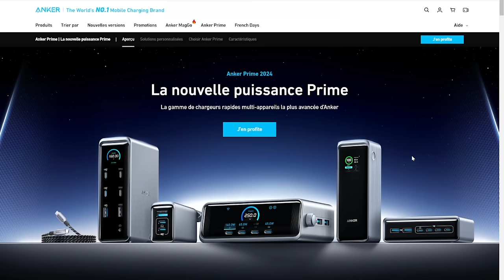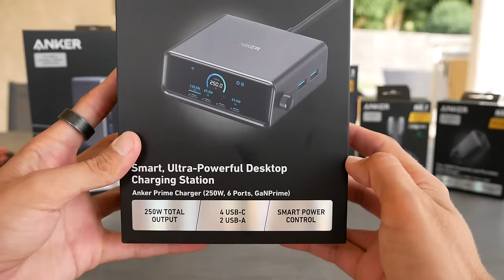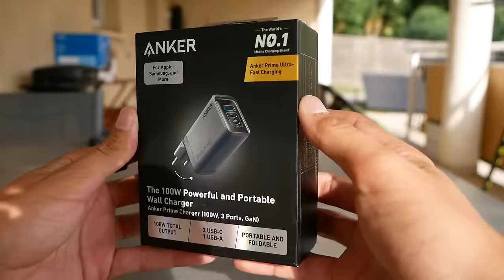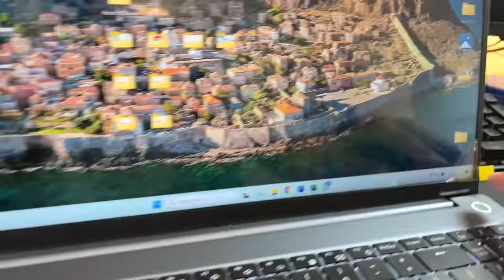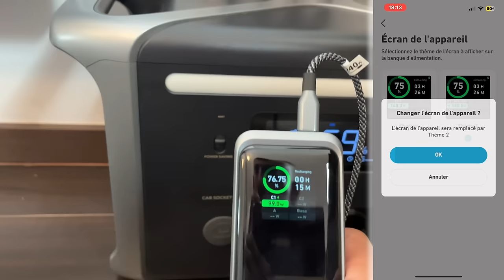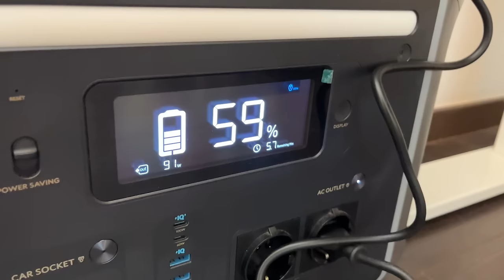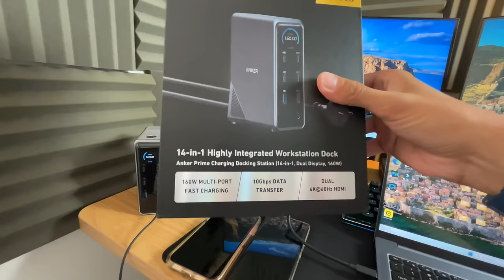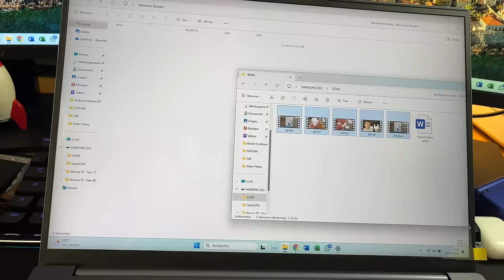ANKER PRIME DES CHARGEURS RAPIDES MULTI-APPAREILS ! UNE BATTERIE PORTABLE 250W ! AVIS & PRESENTATION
J'adore la qualité et la fiabilité d'Anker ! ❤️

INDEX

00:00​ : Introduction
00:27 : Anker Prime 2024
00:40 : L'histoire de l'entreprise Anker
01:20​ : Les caractéristiques des produits
01:45​ : Les caractéristiques de la batterie portable - 250W - Anker
02:45 : Les caractéristiques du chargeur multi-ports 250W - Anker
03:33​ : Les caractéristiques du chargeur multi-ports 200W - Anker
04:19 : EN LIVE avec les produits
05:18 : EN LIVE Chargeur + Cable type C - Anker
06:05 : EN LIVE Chargeur multi-ports 250W - Anker
08:35 : EN LIVE Batterie portable de la marque Anker - 250W
10:45 : EN LIVE Chargeur multi-ports 200W - Anker
12:13 : EN LIVE Chargeur multi-ports 160W - Anker
16:29 : Avis & conclusion
16:51 : FIN

Bon visionnage ! ;)